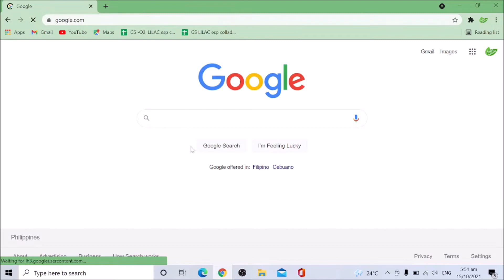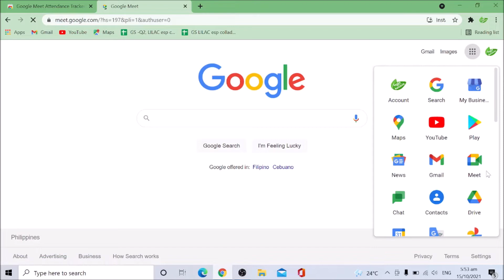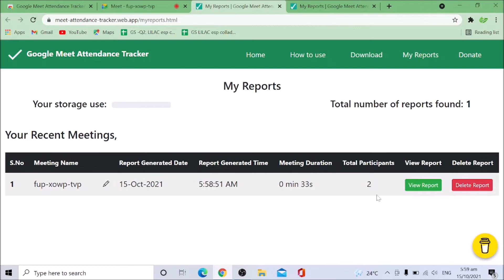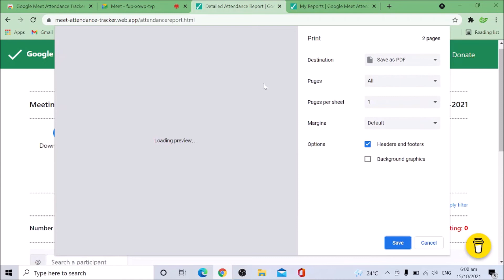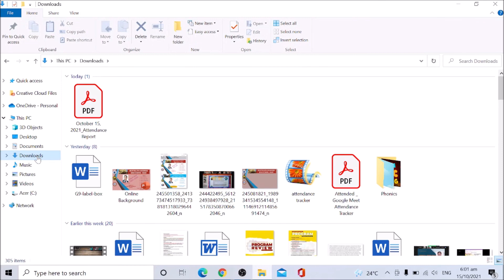Google Meet Attendance Tracker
" We have to take care of our health."

- Stress-free, soothing, relaxing deep sleep music invites positive energy

- Waterfalls relaxing, cooling music - stress-free; invites positive energy

- Focus and concentration, relaxing calm study music, stress-free peaceful relaxing music 20minutes

Rainy calm, deep Sleep Relaxing Peaceful Music, cool, Stress-free music; invites positive energy